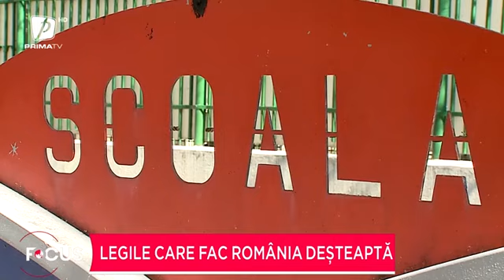Legile care fac România deșteaptă